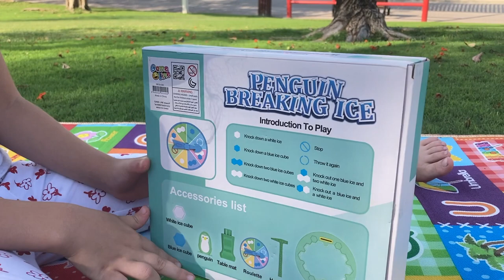Masha and Nuni Play DON'T BREAK THE ICE Challenge Family Fun Board games for kids.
Don’t break the ice!!! @mashaandnuni are playing this fun game for kids. Each player has to tap away an ice cube from the pond that  The penguin is standing on. The person who knocks down the last ice cubes and makes the penguin fall loses the game. Good luck keeping Phillip The Penguin. on ice! This was a fun yet hard game! We hope you guys liked watching us play Don't Break The Ice!

DO YOU KNOW ABOUT THE HISTORY OF THE GAME📣! Don't Break the Ice is a children's tabletop game for two to four players ages 3 and up. First marketed by Schaper Toys in 1968, the game was sold to Hasbro subsidiary Milton Bradley in 1986. It is still in production, and special editions were released in conjunction with the films Frozen (2013) and Frozen II (2019).
To set up the game, the stand is turned upside down and the ice blocks placed into the frame, so that the shared uniform compression of the blocks pressed against each other will cause them to stay in place when the stand is turned upright. The players then take turns removing ice blocks by tapping with the hammers. The game ends when one player causes the block with the character figure to fall through.